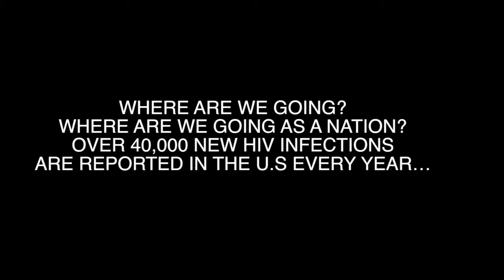THE GUILT 2 - Trailer (2013)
The cast of this movie is made up of 90% Medical Professionals such as Doctors, Nurse Practitioners, Nurses and Social Workers that took on the role of HIV infected patients to bring you a message you cannot afford to ignore. "PROTECT YOURSELF AGAINS HIV; BUT IF YOU'RE ALREADY INFECTED, STICK TO YOUR TREATMENT AND PROTECT OTHERS. LIFE IS NOT OVER."
The movie is in Creole but completely subtitled in English.
CLUB DES ARTISTES WANTS TO HELP STOP HIV. WILL YOU JOIN US? SHARE THE TRAILER WITH YOUR FRIENDS AND WATCH FOR OUR "SAVE THE DATE"